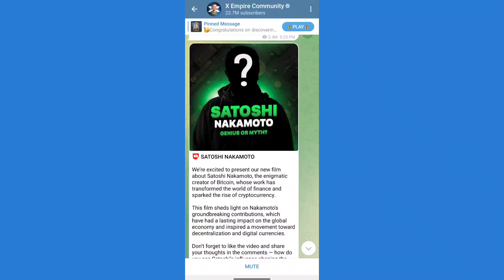4 - 5 October Riddle of the Day Musk Empire Code | X Empire Riddle of the Day 4 October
4 - 5 October Riddle of the Day Musk Empire Code | X Empire Riddle of the Day 4 October

- 4 - 5 october riddle of the day X Empire
- 4 october x empire riddle of the day
- riddle of the day musk empire 4 october
- 4 - 5 october riddle of the Day
- riddle of the day x empire 4 october
- 4 & 5 october riddle of the day x empire
- x empire riddle of the code today
- musk empire redus of day code
- 4 october riddle of the day x empire
- riddle of the day 4 october
- riddle of the day x empire today
- riddle of the day code today
- riddle of the day musk empire today code
- riddle of the day musk empire code 4 october